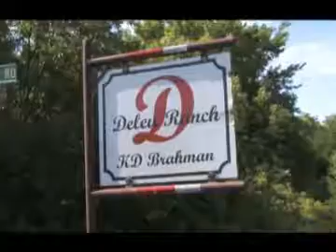Deleu Ranch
Ricardo Gripa no Deleu Ranch no Estados Unidos